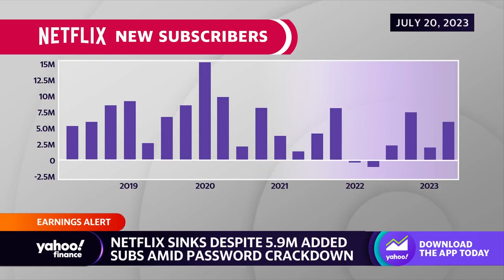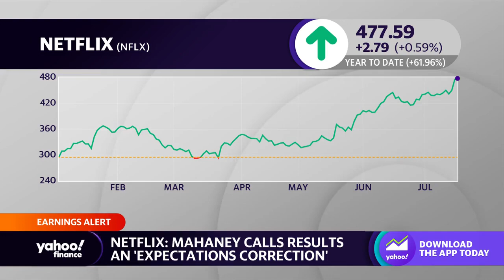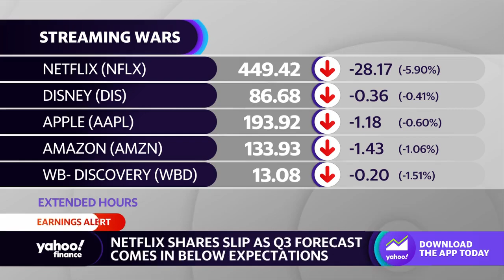Netflix stock drops despite password crackdown and 5.9 million subscribers added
Evercore ISI Head of Internet Research Mark Mahaney spoke with Yahoo Finance anchors Julie Hyman and Diane King Hall about Netflix earnings, and the outlook for the stock.